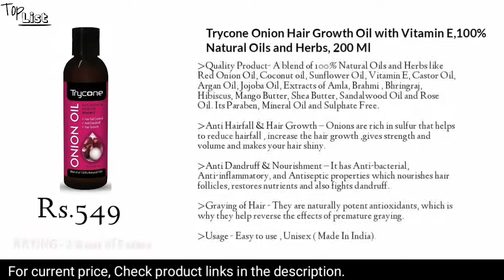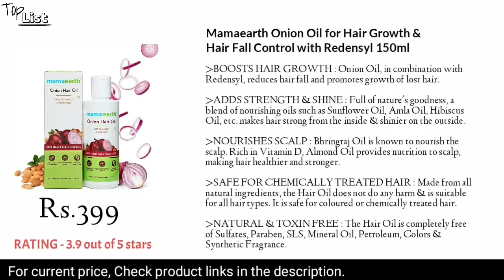Top 10 Best Onion Hair oil in india || Best Onion Oil for HairGrowth || Top List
Top 10 Best Onion oil in india | Best Onion Oil for Hair Growth | Top List

Buy Link...👇❤

WOW Skin Science Onion Black Seed Hair Oil - Controls Hair Fall - No Mineral Oil, Silicones & Synthetic Fragrance - 200mL

Honest Choice Onion Hair Oil For Hair Growth For Women and Men | Hair Fall Control With All Essential Oil Like Argon Oil | Castor Oil | Vitamin e and Tea Tree Oil etc | No Paraben and Mineral (200)

Rey Naturals Onion Hair Oil with 14 Essential Oils - Controls Hair Fall- 200ml

Mamaearth Onion Hair Oil for hair growth with Onion & Redensyl for Hair Fall Control - 250ml

Luxura Sciences Onion Hair Oil 250 ML with 14 Essential Oils, Multi-Purpose Hair Growth Oil/Serum For Complete Hair Treatment with Argan, Bhringraj, Hibiscus, Sesame,Amla,Sweet Almond, Olive and more.

Newish® Onion Hair Oil for Hair Growth, Anti Dandruff & Hair fall Control 200ml

Oriental Botanics Red Onion Hair Oil, With 30 Oils & Extracts, Argan Oil, Castor, Bhringraj, Almond Oil (No Mineral Oil), 200 ml

Positive Root Therapy + Advanced Onion Oil For Hair Growth | Blend Of Multiple Essential Oils & Herbs, 200 ml

Aegte Organic Onion Hair Oil For Hair Growth And Hair Fall Control With Red Onion Extract, Fenugreek Seeds, Rosemary, Camphor, Argan Oil, Bhringraj, Castor Oil, Coconut Oil, And Vitamin E (100 ml)

Trycone Onion Hair Growth Oil with Vitamin E,100% Natural Oils and Herbs, 200 Ml

Ayurdaily Khadi Red Onion Hair Nourishment Oil - for Hair Growth & Hair Fall Control - 210ML

TAG.